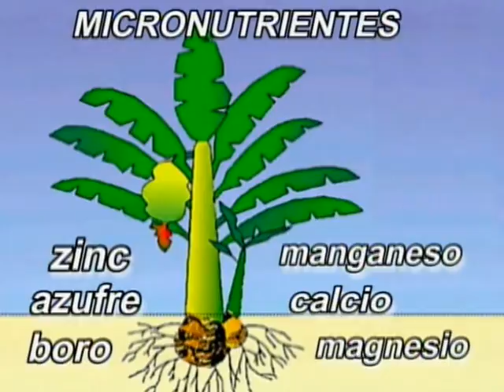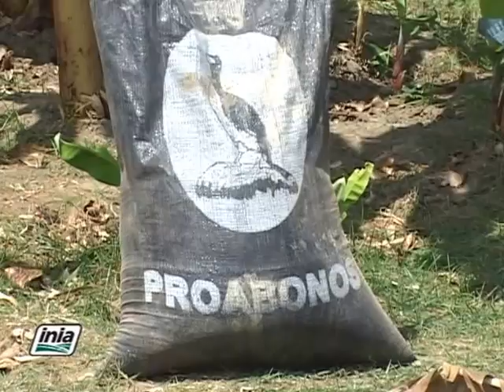MANEJO DEL CULTIVO DE BANANO ORGÁNICO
Labores culturales que se realizan en el cultivo de banano orgánico: fertilización orgánica, deshije, deschante o desyague, deshoje, control de malezas, anclaje, desvío de hijos, desvío de racimos, control de plagas y enfermedades.